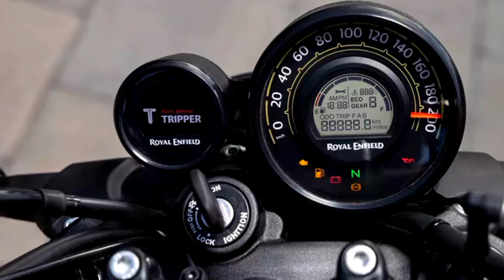Royal Enfield Guerrilla 450 All 5 Colour & Information | RoyalEnfield | Sv Motors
Hello Namaste, welcome to all of you...
Here you are given full information about all two wheeler bikes...

Most of the information is given here about all the bikes of Royal Enfield like -
Classic 350cc
Hunter 350cc
Meteor 350cc
Bullet 350cc
Himalyan 411cc
Himalayan 450cc
Scram 411cc
Super meteor 650cc
Interceptor 650cc
Continental gt 650cc
Shotgun 650cc
Mr.clean 650cc
Guerrilla 450cc etc.